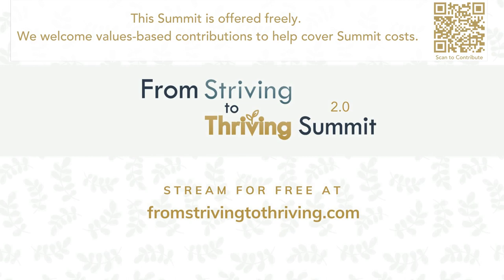Aim High Without Burning Out: How to Strive Skillfully With ACT with Diana Hill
Video title: Aim High Without Burning Out: How to Strive Skillfully With ACT

The From Striving to Thriving Summit 2.0 features a virtual series of discussions with top experts in the fields of compassion, neuroscience, longevity, and mental wellness. for lifetime access.

In this talk, Diana Hill, PhD discusses:

• Why we get stuck in unhealthy striving
• How to use creative hopelessness to get unstuck
• The role of experiential avoidance and attachment in striving
• The characteristics of Skillful Striving
• How to cultivate values-based living
• What are values and how do we cultivate them?
• How to grow a compassionate Mind
• How to use wise effort to be a skillful striver

About Diana Hill, PhD:
Diana Hill, Ph.D. is a clinical psychologist and co-author of "ACT Daily Journal: Get unstuck and live fully with Acceptance and Commitment Therapy." She is the host of the popular podcast Your Life in Process, and offers regular teachings in compassion and ACT through InsightLA and InsightTimer Programs. Diana is an internationally known author, speaker, podcaster, and consultant. An expert in Acceptance and Commitment Training (ACT), Diana guides individuals and groups in becoming more psychologically flexible—so that they can stay present, adapt, and thrive, even during challenging times. Diana practices what she preaches in her daily life as a mom of two, homesteader, and yoga teacher.

Connect with Diana and get tools to build psychological flexibility into your daily life:

Key Moments

00:00 FSTT 2.0 Diana Hill
01:50 I have arrived, I am home
06:00 There's A Bird In Your Kitchen
08:32 Creative Hopelessness
09:36 Signs Of Inflexible Striving
11:58 Productivity Anxiety
13:32 Functional Contextualism
17:27 It's Not Your Fault But It Is Your Responsibility
18:16 Your Striving Origin Story
20:12 3 Causes Of Suffering: Attachment, Avoidance And Delusion
24:47 Unhealthy Striving Stuck Loops
26:03 "Don't Be Such A Perfectionist"
27:26 A Different Kind Of Striving
29:58 Signs Of Skillful Striving
31:38 What are Values?
33:44 Components Of A Good Life
35:34 The Power Of Regret
37:24 There Is No Way To Values, Values Are The Way
37:53 Psychological Flexibility
38:33 Compassion
39:23 The Flows Of Compassion
40:48 Fears Of Compassion
43:49 One Eye In and One Eye Out
44:17 Constructive Rest
46:09 Wise Effort
47:42 Watering Seeds Versus Pulling Weeds
48:14 Small Steps of Committed Action
49:28 Rocks In A Jar
51:50 Flexible Perfectionism
52:57 Taking In The Good Of Accomplishments
54:19 A New Striving Loop
56:51 Resources